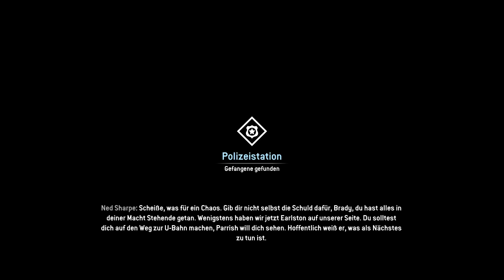HOMEFRONT THE REVOLUTION #007 - Die Polizeistation [Deutsch] Lets Play Homefront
► Homefront the Revolution - Deutsch | German | Lets Play
© This Video is approved by Deep Silver!

► Genre: Action, First-Person, Shooter
► Entwickler: Deep Silver, Dambuster Studios
► Publisher: Deep Silver
► Plattform: PC, PS4, XBOX

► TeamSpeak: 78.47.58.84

»» EQUIPMENT ««
► Studio Projects C1

Homefront the Revolution - Let's Play Homefront the Revolution  Deutsch - German/Deutsch Walkthrough Gameplay
Let's Play - Homefront the Revolution Deutsch Gameplay with Commentary (German/Deutsch)